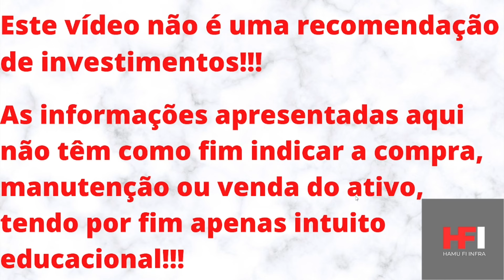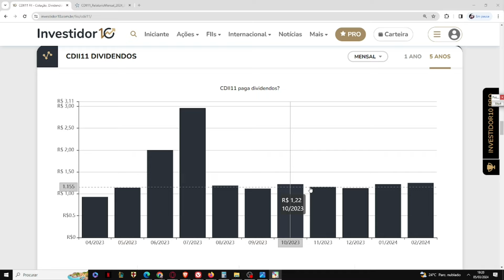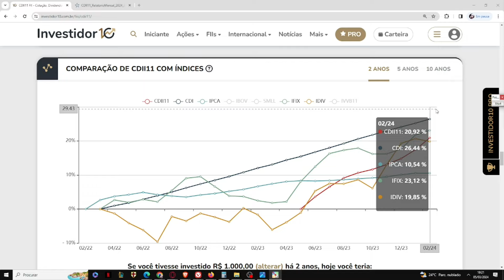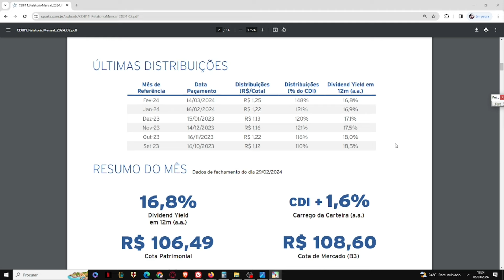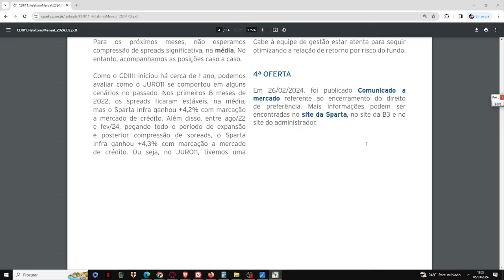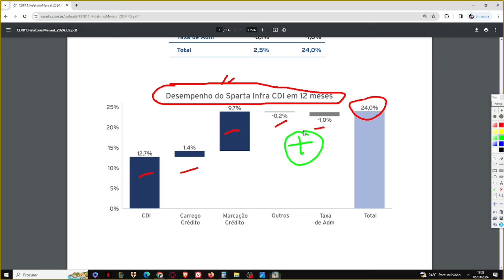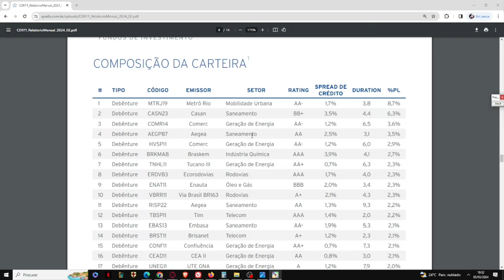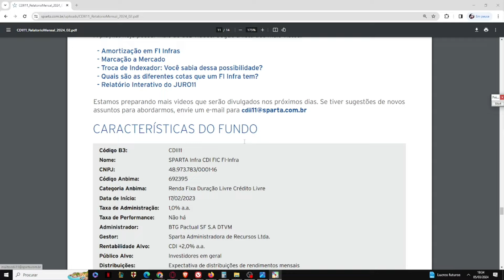CDII11 VALE A PENA?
Ebook - PORTUGUÊS PARA CONCURSOS - AULA 3 - SINTAXE 1:
Neste vídeo trago uma análise sobre o CDII11. Um FI INFRA do setor de recebíveis, do setor de papel, o qual está sendo negociado com alta liquidez e com ágio de 4% em relação ao seu V.P. Atualmente o fundo conta com mais de 3,6 mil cotistas e seu último rendimento anunciado foi R$ 1,25. Não sou cotista do fundo e não pretendo ser. MAS, MEU PONTO DE VISTA NÃO REPRESENTA INDICAÇÃO DE COMPRA, VENDA OU MANUTENÇÃO DO ATIVO.